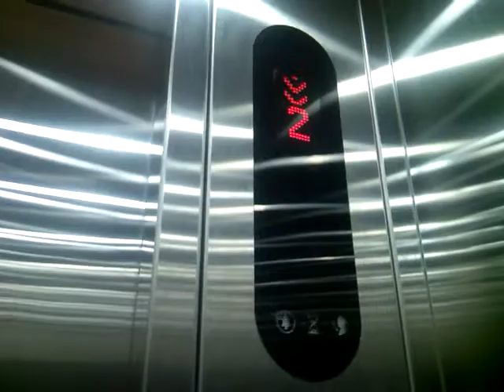New MonoSpace Elevator~Gedung Parkir 2~MKG 2